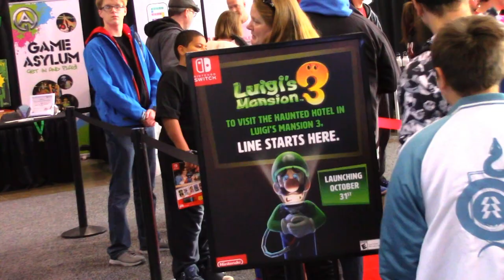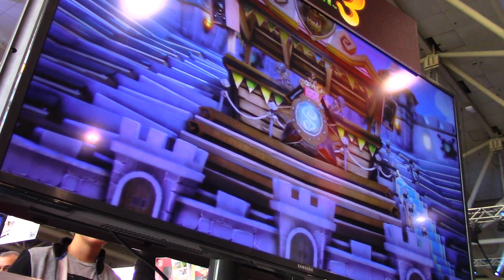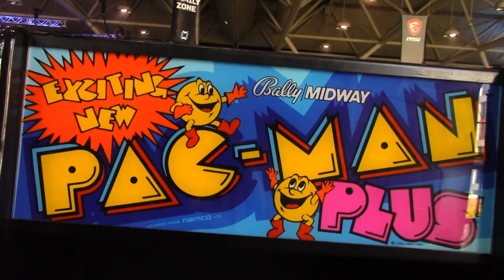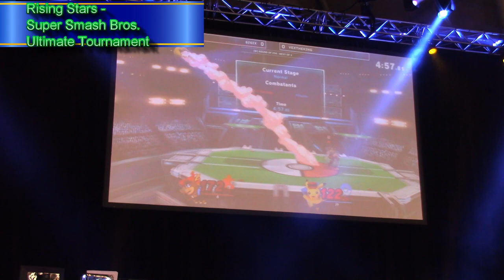EGLX TORONTO 2019 HIGHLIGHTS (10/10!) - TCRD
This was my first time going to a gaming convention... IT WAS AWESOME! Thanks so much to the people who helped put The Enthusiasts Live Gaming Expo together for it's 5th year! :D

\/ S1 OUT NOW! \/